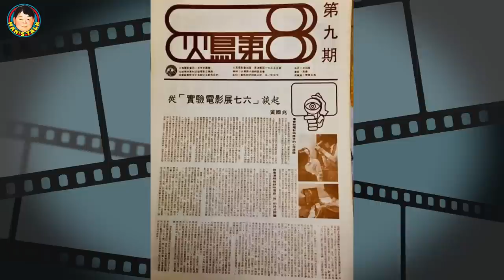【字幕】陳果素人入電影行導師皆星級人馬 | 爆誰收洪金寶拍戲陀地大哥都要俾 | 龍的心Ending爆炸跳樓受傷淚中有笑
《第163集》陳果入行到成名，走的是不尋常路，中學未畢業卻入讀電影文化中心，導師個個皆星級人馬，他本人既非海歸派也未曾做過電視台，任幕後場務副導連拍兩片都爛尾，任勞任怨終成為副導天王，拍片現場突發事既多且亂，連大哥大洪金寶都要俾陀地？是誰那麼大膽？《龍的心》ending大場面，安排20個武師從六樓跳下，結果…. 攝影師劉偉強叫call白車！今集出奇豐富，一起進入陳果影藝傳奇的世界！」

1. 宜古宜今，亦正亦邪，中西合璧，能文能武，哀悼曾江！文雋追憶幽默可敬的同行前輩，真正的國際性格巨星！客串“小男人”喜感爆棚
2. 王晶出招鄒文懷痛失片場/吳宇森從失敗終成大導演/笑話男星拍三級戲吊吊揈通處走/A計劃,蜀山,片廠內如何鍊成：文雋細說嘉禾公司前世生
3. 文雋細說電台當年事，商台六啤半，港台青春交响曲DJ好比今日mirror咁紅! 原來俞琤曾做過電影女主角，究竟拍乜戲呢？
4. 港漫的前世今生，教父黃玉郎從上市主席到階下囚到東山再起，該信命運還是相士？上官家族並非都是兄弟，文雋與馬榮成相識於微時，自由人劉定堅何解走上歪路!
5. 文雋彈讚電影《梅艷芳》，談現實中張國榮與梅姐的友誼；揭陳百強 鍾保羅被迫拍《失業生》內情